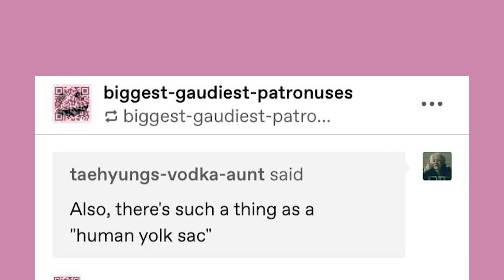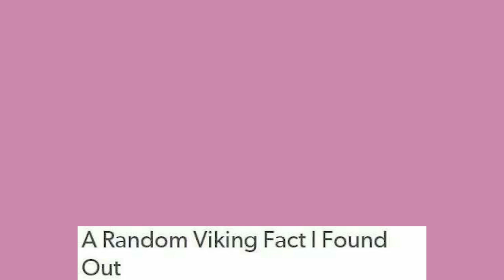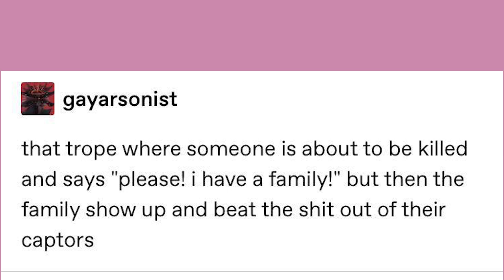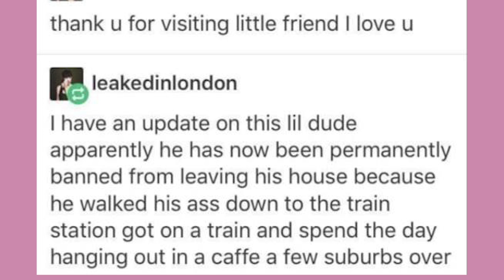Lot Of Cute Animals | Late Night Tumblr Posts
She drank the chocolate milk, stop her

Got Stuff You'd like to Send? Send it to:
P.M. Seymour